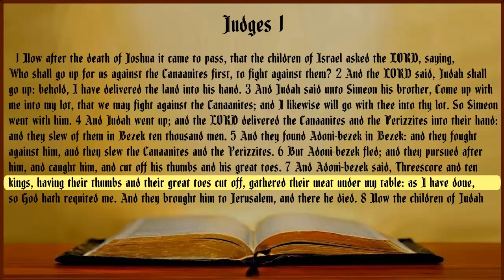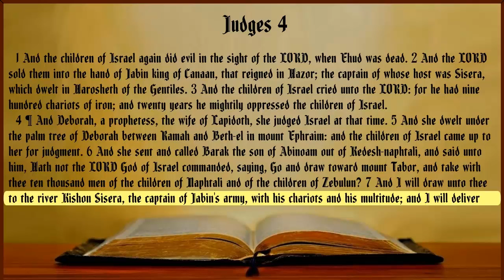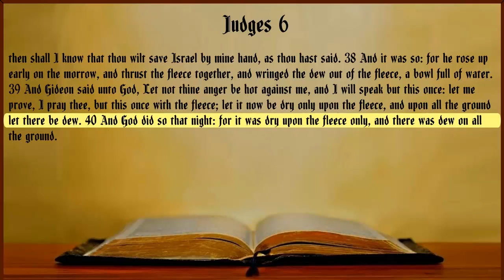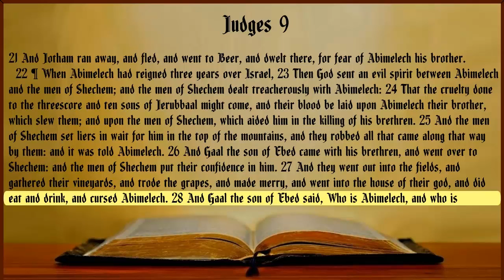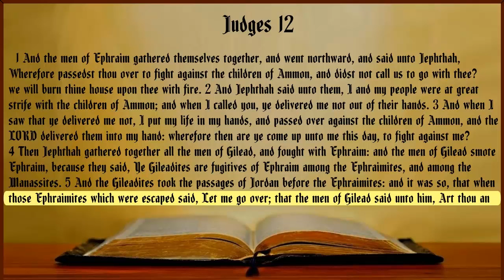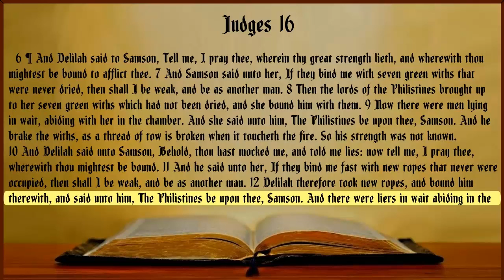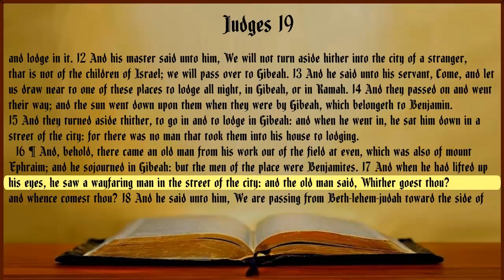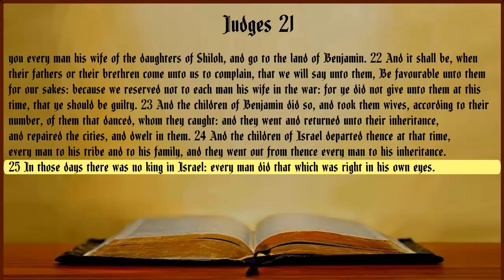Judges KJV Audio Bible with Text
Book of Judges Audio with highlighted Text
Non Dramatized